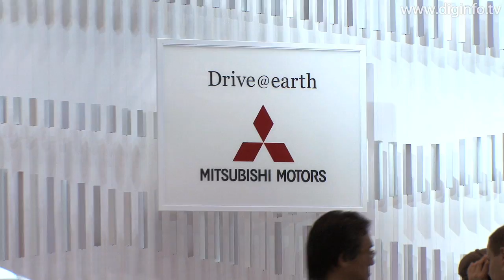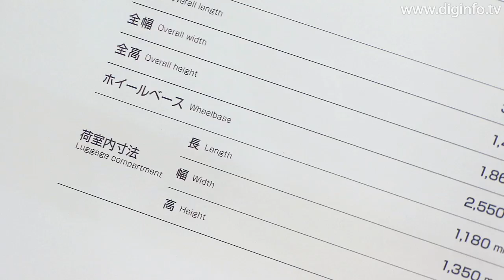Mitsubishi Unveils the i-MiEV CARGO Commercial Van Concept : DigInfo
Mitsubishi Motors
i-MiEV CARGO